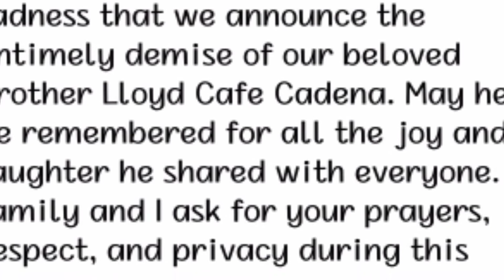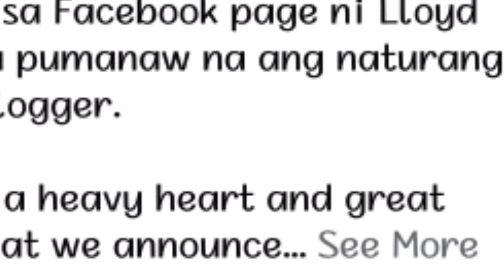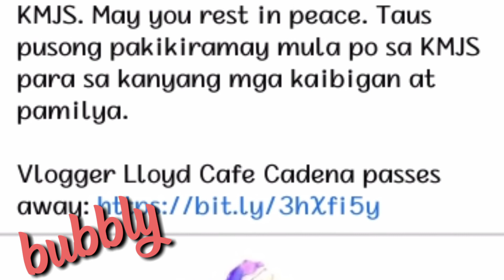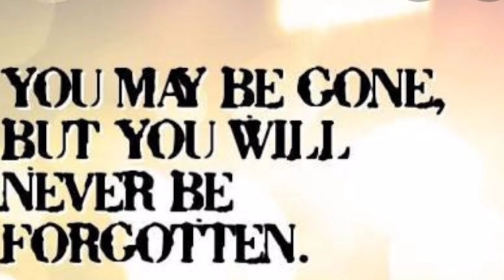Paalam, Lloyd Cadena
Marami ang nagulat sa biglaang pagkawala Ng sikat na comedian vlogger na si Lloyd Cadena.  Bumuhos ang pakikiramay Ng mga netizens, pagdadalamhati at panghihinayang sa 26 anyos na vlogger. Isang tunay na influencer, dahil bukas ang puso sa pagtulong at punung-puno Ng pagmamhal sa kanyang Ina. You may be gone, but you will never be forgotten, Lloyd.